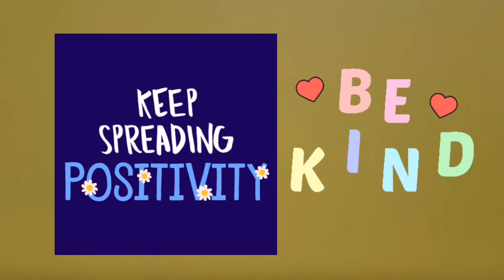LAST DAY OF DECEMBER~WELCOMING NEW YEAR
NewYear greetings mycooking of carbonara just for 2☺